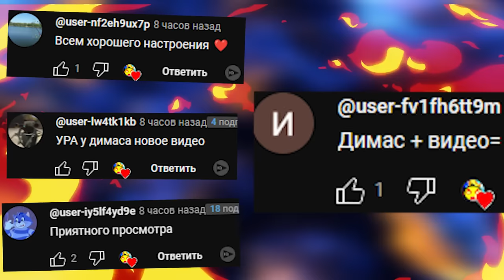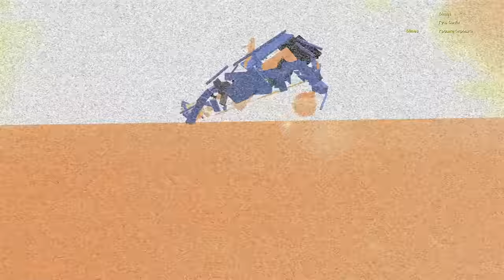НЕОБЫЧНЫЕ МОДЫ В ГАРРИС МОД КРУТЫЕ ПОСТРОЙКИ В GMOD SANDBOX ► Garry's Mod